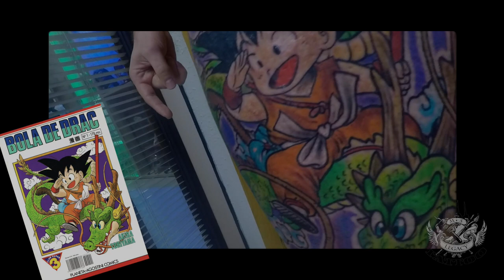Tattoo Bola de Drac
Pedazo de tattoo que me ha hecho Marco Soriano de Legacy Tattoo!

¡¡¡Es el puto mejor tattoo del mundo!!!

Ilustración de la portada del primer número de la serie manga Bola de Drac "Serie Blanca" en catalán. El primer manga que entró en mi casa...